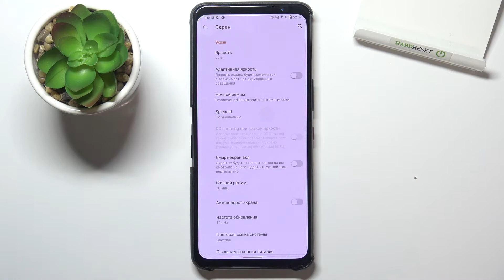ASUS ROG 5S | Как включить автояркость на ASUS ROG 5S - Настройки яркости экрана ASUS ROG 5S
Чтобы узнать больше информации о ASUS ROG 5S вам нужно перейти на наш сайт: hardreset.info/ru

Добро пожаловать на наш канал, дорогие друзья, в этом видео мы вам покажем как активировать автояркость в смартфоне ASUS ROG 5S. Если вы устали автоматически регулировать яркость экрана в ASUS ROG 5S, у нас есть решение данной задачи, мы покажем вам как включить и настроить автояркость. С помощью датчиков света ваш ASUS ROG 5S, сам выберет оптимальную яркость. Также включение автояркости на ASUS ROG 5S , поможет вам сохранять заряд батареи дольше.

Как включить на ASUS ROG 5S автояркость? Как сделать так чтобы ASUS ROG 5S сам выбирал яркость экрана? Как настроить автояркость экрана в ASUS ROG 5S? Как в настройках ASUS ROG 5S активировать автояркость?